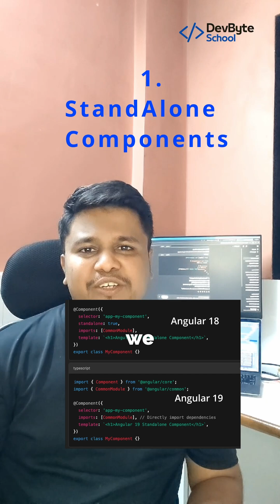Top 6 Features of Angular 19 | DevByteSchool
🚀 Top 6 Features of Angular 19!

Angular 19 introduces powerful optimizations and new capabilities that make development smoother, faster, and more efficient! If you're a frontend or fullstackdeveloper, staying updated with these features will help you build high-performance, scalable applications.

🔥 What’s New in Angular 19?
1️⃣ Improved Reactivity Model – Angular 19 enhances signal-based state management for better performance and fine-grained reactivity.
2️⃣ Automatic Dependency Injection Optimization – More efficient DI with reduced boilerplate, making applications lighter and faster.
3️⃣ Faster Build Times with Vite Integration – Speed up your development with native support for Vite, replacing Webpack in dev mode.
4️⃣ Advanced Server-Side Rendering (SSR) & Hydration – Improved hydration for better SEO and faster initial page loads.
5️⃣ Standalone Components Expansion – More support for standalone APIs, reducing module dependency for better code organization.
6️⃣ Built-in Web Components Support – Seamlessly create and integrate Web Components without extra dependencies.

Whether you’re a beginner or an experienced developer, Angular 19’s features help simplify development workflows while improving performance and scalability.